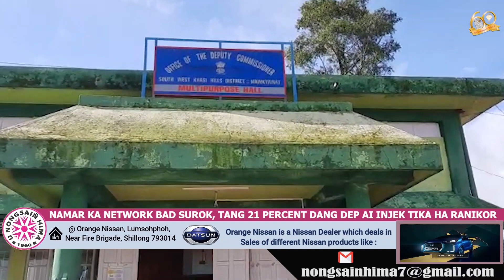NAMAR KA NETWORK BAD SUROK, TANG 21 PERCENT DANG DEP AI INJEK TIKA HA RANIKOR